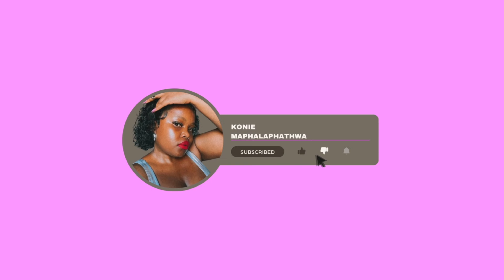VLOG: Spend a few days with me| Grocery shopping| Gym| Vitamin C Shots Recipe| Picnic & many more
Queens and Kings, spend a few days with me. If you are new here, welcome home, and thank you for choosing me.